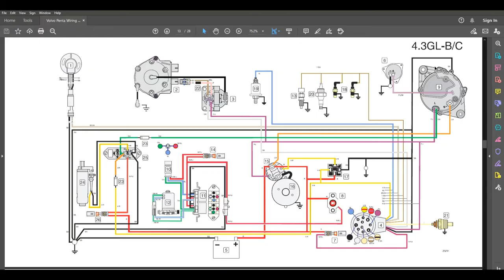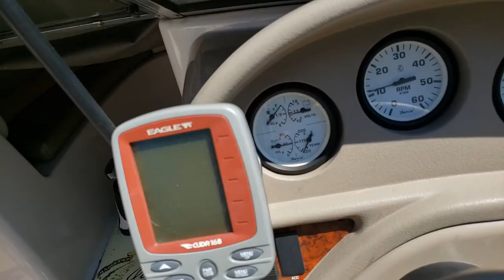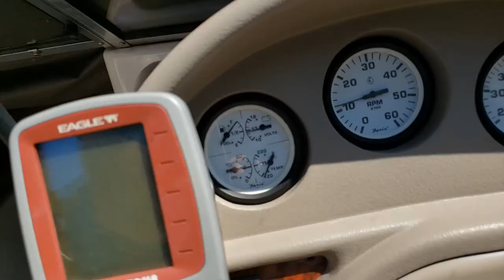Boat Engine Beeping Alarm - Diagnose and Replace Temperature Sensor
This video describes how to diagnose and replace an engine temperature sensor on a Volvo Penta 4.3 GL engine.  If your boat engine alarm is beeping, you might find this helpful.  Our boat is a 2002 Four Winns Horizon 180 and the engine alarm was beeping, even though the gauges for both oil pressure and engine temperature were reading normal levels.  It turned out that one of the engine alarm temperature sensors had failed.  The replacement was very easy once I was able to confirm which sensor was the problem, and obtain a replacement part.